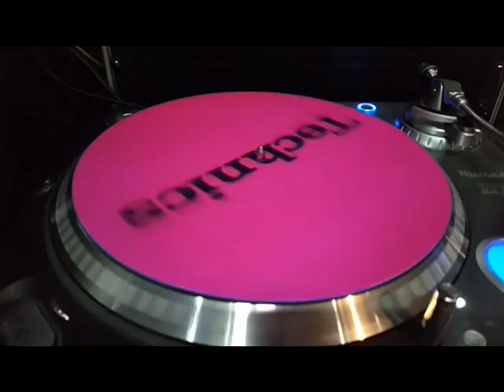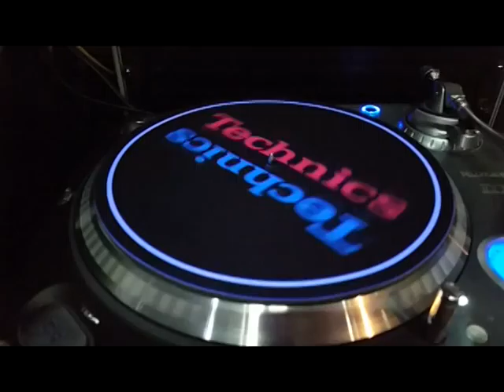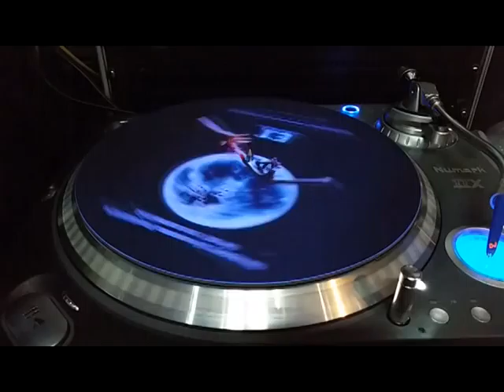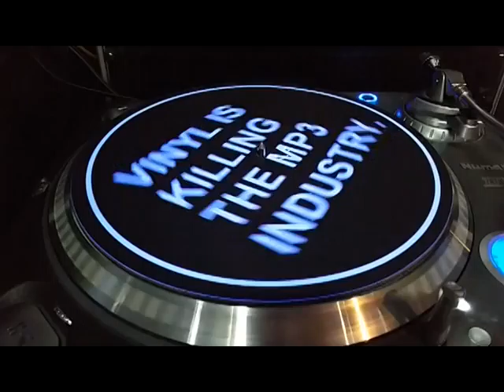08 PAÑOS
ATENCION FOTOS REALES

AHORA!! PODES TENER EL PAÑO QUE SIEMPRE SOÑASTE
PODEMOS PERSONALIZARLO CON EL DIBUJO, FOTO O LOGO QUE SE TE OCURRA

PAÑO/SLIPMAT PARA BANDEJA

MATERIAL POLIESTER EN AMBOS LADOS

CON ESPUMA DE LATEX EN EL MEDIO

SUPERDESLIZANTE

ESPESOR 4MM

MUY BUEN RENDIMIENTO TANTO EN LA SUPERFICIE IMPRESA EN CONTACTO CON EL VINILO, COMO EN EL DESLIZAMIENTO CON EL PLATO
VENTA POR UNIDAD

PRODUCTO EN PROMOCION
EXCELENTE CALIDAD
TAMBIEN PODES TENER EL PAÑO QUE SIEMPRE SOÑASTE